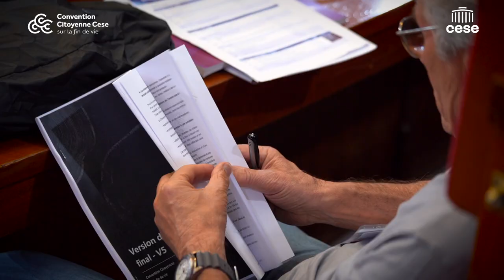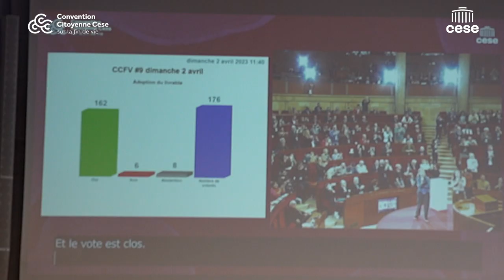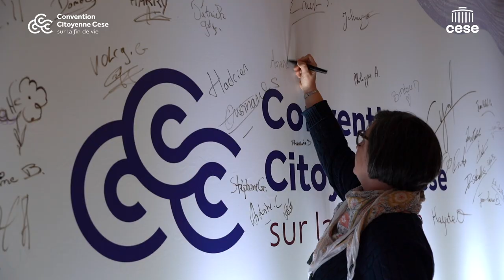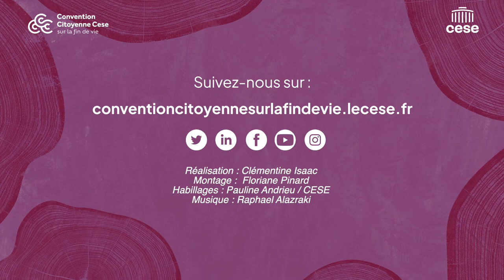Témoignage : Stanislas revient sur la dernière Session de Convention Citoyenne vue de l'intérieur.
La Convention à travers les yeux de Stanislas, citoyen tiré au sort :
🎙️ "Je pense qu'aujourd'hui, la moindre des libertés c'est de pouvoir choisir comment et quand on veut mourir.".

Stanislas revient sur les temps fort qui l'ont marqué lors de cette ultime Session de la Convention Citoyenne sur la fin de vie.